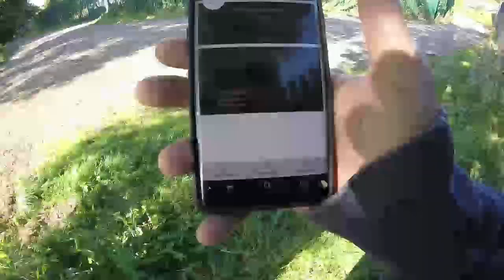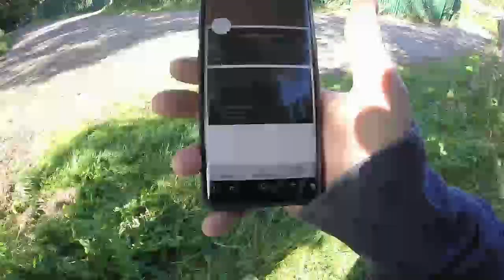handgrenade part 2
found a grenade magnet fishing phoned police !